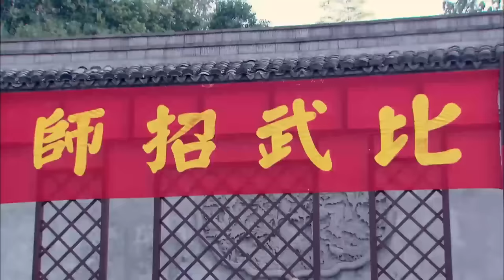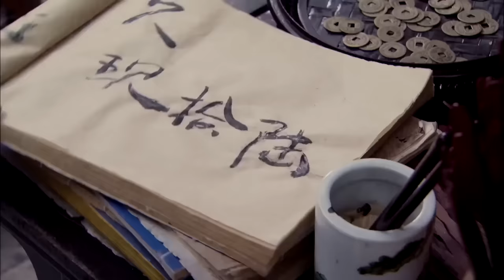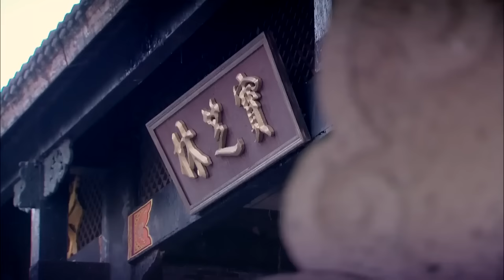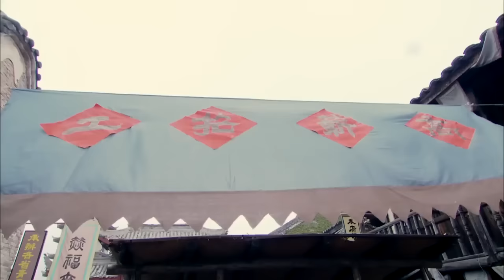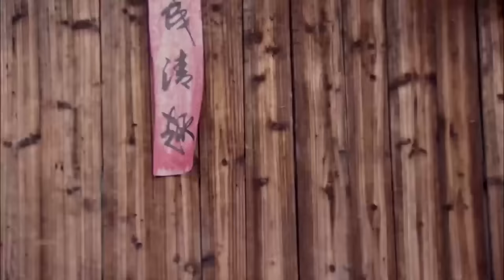【无敌少年传奇 The Legend of the Invincible Boy 】EP16 傻小子自創鐵線拳，逆襲成一代宗師的人生傳奇